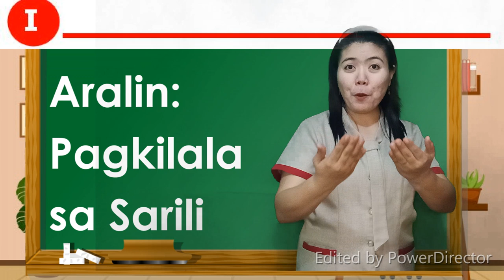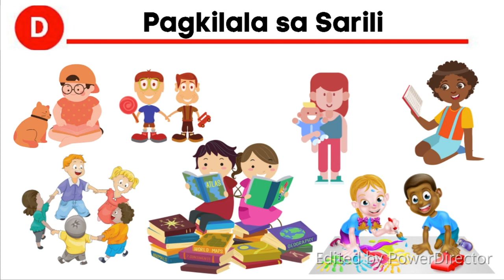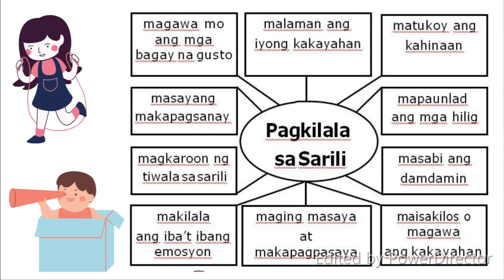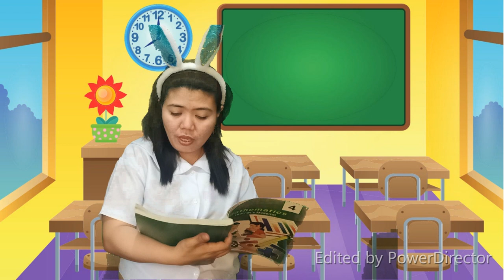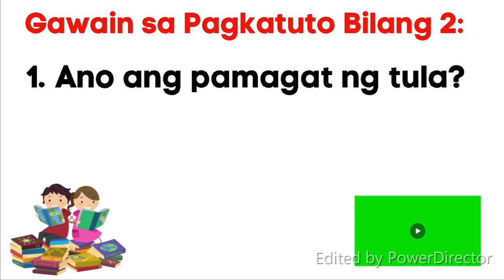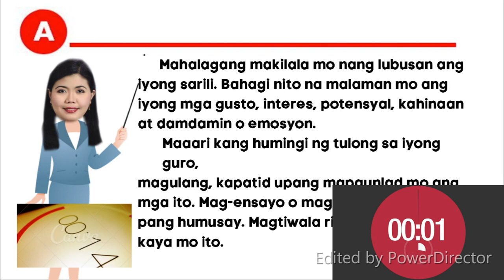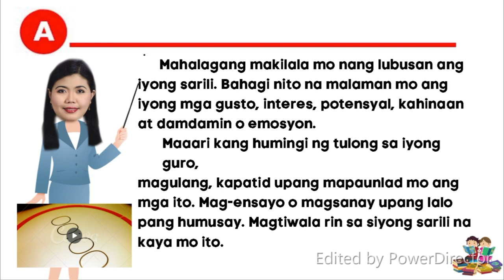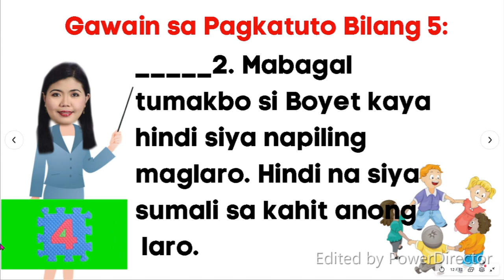EDUKASYON SA PAGPAPAKATAO FIRST QUARTER WEEK 1 PAGKILALA SA SARILI | MELC/MODULE BASED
GRADE 1 WEEK 1 QUARTER 1 LESSONS